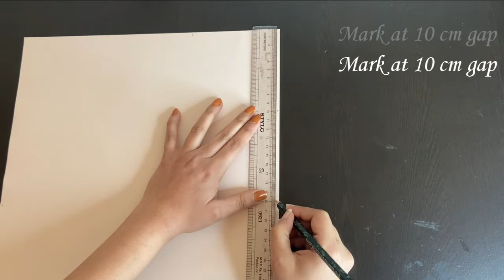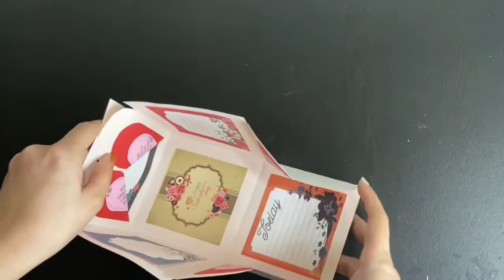DIY Valentine's Day Explosion Box | How to make Explosion Box | Explosion Box Tutorial | Easy DIY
Hi Guys!! It's time for something new and special.
Today, I am going to show you how you can make an easy valentines day gift  at home and you can gift this handmade piece to your special ones. This is easy to make and you can add your messages according to you. You just need a paper, glue and pen to make it. If you want to decorate then you may also need decoration items to make this easy DIY Valentine's Day Explosion Box gift at home and it will not be a time taking gift but still it is a special gift because it is handmade with love.
Please watch this video to make valentines day gift on your own.

Note: You can add the pictures as well in place of messages.